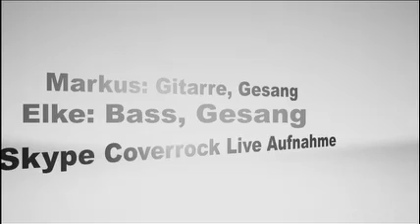Skype Narcotic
Coverband Narcotic liquido Live Band, Nord Stage 2, Keyboarder, Gitarrist, Schlagzeuger, Bassist, Sänger